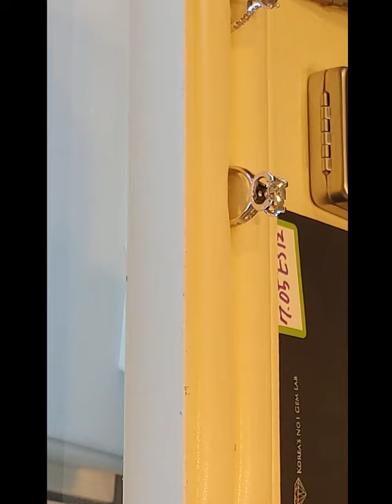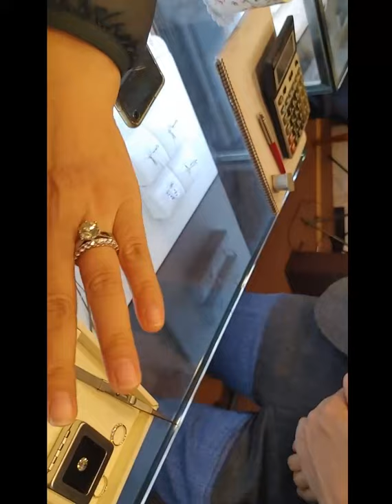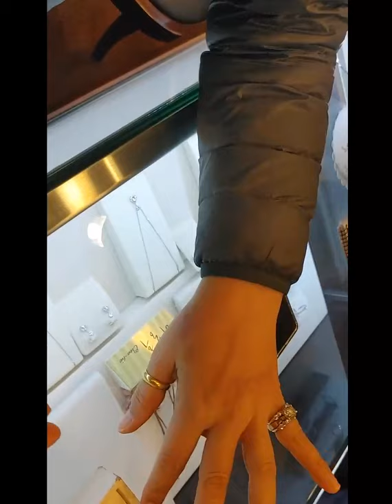다이아몬드 10캐럿 7캐럿 5캐럿 매입 협의/국민기업 관성 다이아몬드 렌탈 사업 준비중